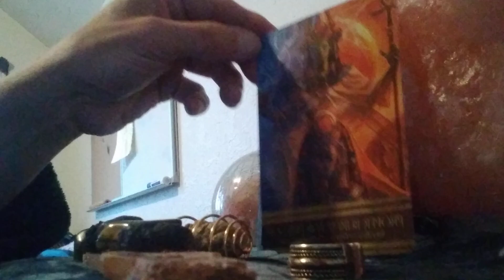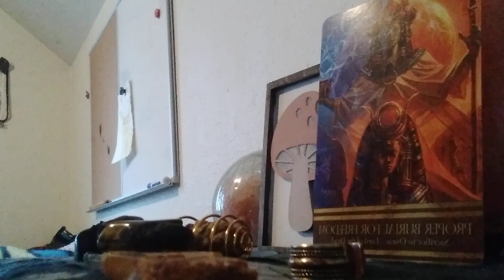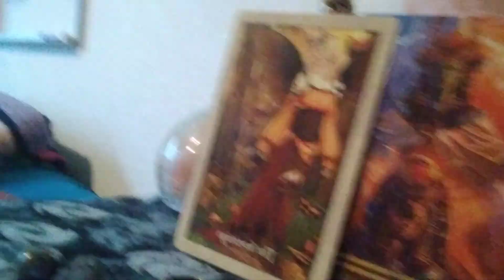letting go...Leveling up! dragonfae/Isis oracle